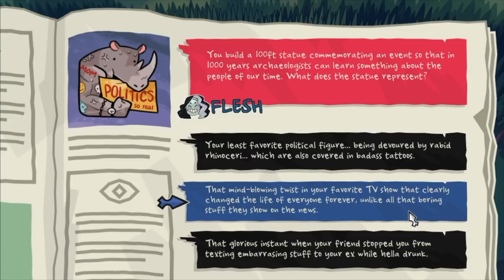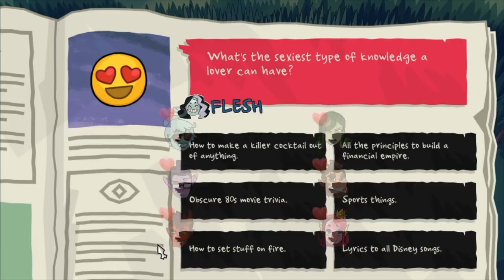Let's Play Monster Prom! Damien Edition! (Part 1)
There’s only 3 weeks left before prom and you haven’t got a date yet..and you’re a monster. But that’s okay ‘cause at your high-school everyone else is too! These are the stepping stones into the world of Monster Prom, a one-to-four player competitive dating sim that has you thinking: I never knew I was into that!

Choose your own adventure and get all the way to your special monster’s heart before anyone else does, take personality quizzes to determine your stats, get into all kinds of funny and absurd situations to seduce your sweetheart and find out more about yourself than you or your friends ever knew.

Play to your strengths to earn better rewards, discover and unlock items that boost your chances at your favourite fiend’s fondness and fight the good fight all in the name of the thing high-schoolers dream of: not going to the prom alone.

Grab up to three friends or play by yourself, enjoy the beautiful art, the witty dialogue and be prepared to make hard choices because at the end of the cruel, cut-throat world of Monster Prom there are only two types of people: lovers and losers. Being a monster is hard, but getting a date for prom is even harder!